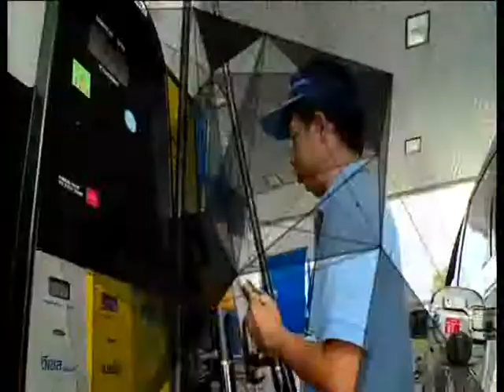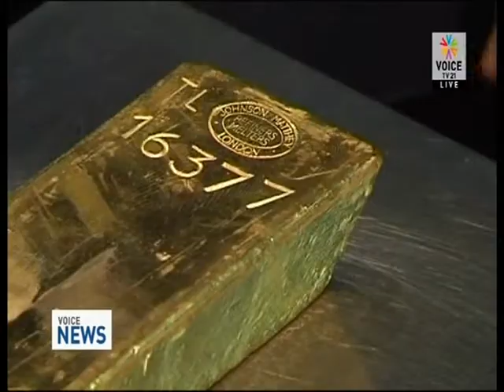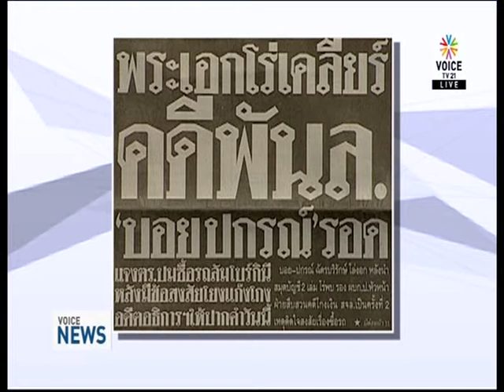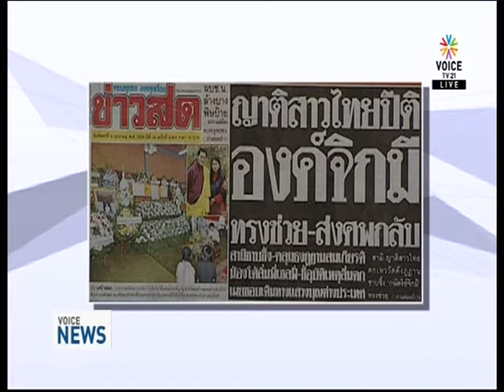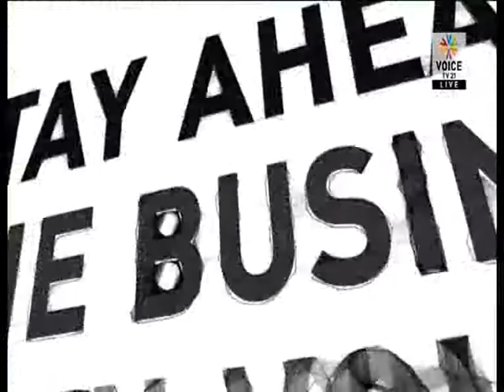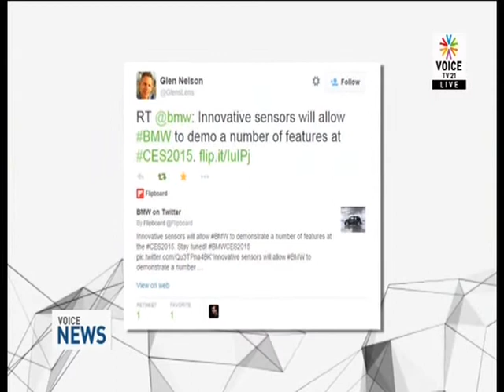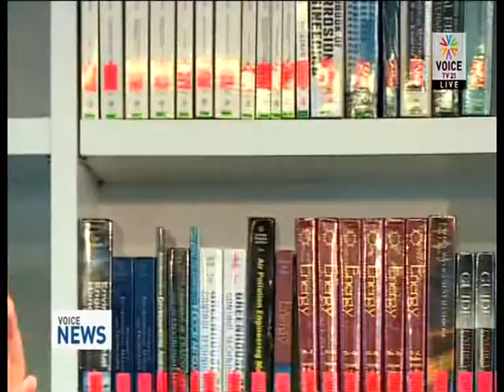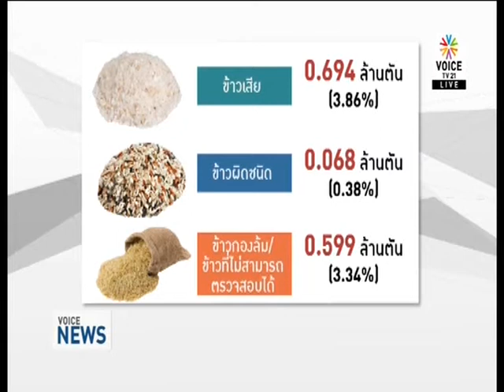ข่าวเช้า Voice News 5 01 58